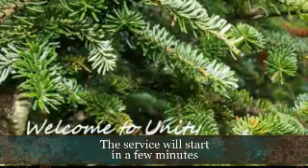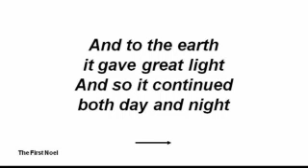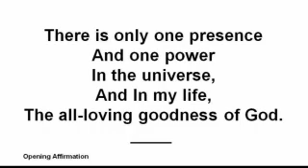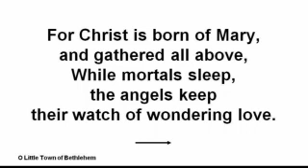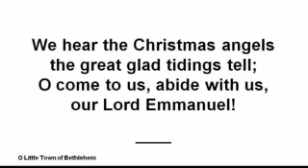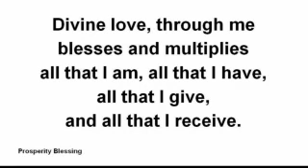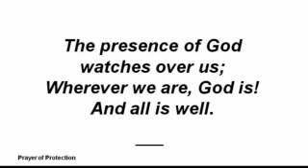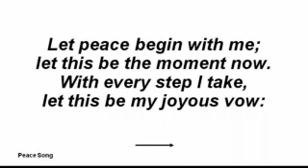December 15, 2013 11:30 - God as Santa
Christmas is a celebration of giving, when intention is set into motion. We create a time of giving and love in the Earth. Giving gifts is an experience of the Divine—because giving is the nature of God.
As opposed to religious teaching, spiritual teaching goes to all the children to let them know they are just as special as Jesus was. We use a grandfather figure with a flowing beard (God) who gives gifts and is dressed in red (for life and vitality). We don't get to see him Christmas night (when we experience the Divine, most don't recognize it), but he leaves the gifts (symbols of Divine love) in the home. The hearth (the heart of the home) spreads light and warmth throughout. The chimney is the vertical access to the higher consciousness. The North Pole (for Heaven) is real and the reindeer and sleigh that fly are the magic (the love) which makes it all work. There's another part too, the asking—the list for Santa—to teach the children to open to receive.
The goodness of God is available to you no matter how naughty you have been because you are a child of God. The truth is, Divine love gives because you are.
When children grow they begin to understand they can give, and begin to know the truth and power of Santa: we are expressing the Divine. Generosity and abundance are as we express them and it is Divine.
It's not about religion. As a Jewish boy, Jay Frankston yearned for a joyous Christmas celebration in his home, and promised himself that when he had a family, they'd have a Christmas tree with all the trimmings. He liked playing Santa for his children so much that he also played Santa in New York City for 12 years. He would go to the post office and read the children' letters addressed to the North Pole. So moved by the children expressing real need, he'd visit them as Santa on Christmas Day giving toys from their list. At one home there was a girl that stood off to the side. He went to her and in a whisper asked why she wasn't joining in. She answered she wasn't from the family, she was Jewish. He whispered back, "So am I!"
Thanks Spirit, for involving the commercial world in it, too. However, it's not a commercial experience, but a spiritual one. Isn't it wonderful—a joyous expression of Divine love! There are no conditions—you are loved and are the expression of Divine love! Let it flow—forget budgets! Affirm, "Santa lives in me!" I'm so grateful Santa lives through you!